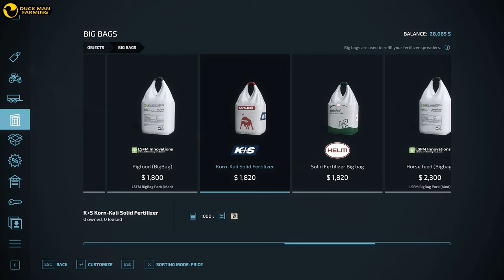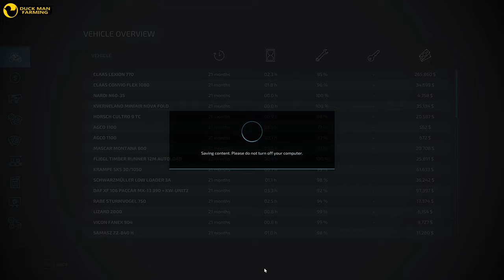FERTILIZING GRAPES|PALLEGNEY#24|FARMING SIMULATOR 22|GAMEPLAY|TIMELAPSE|NO COMMENTARY|FS 22